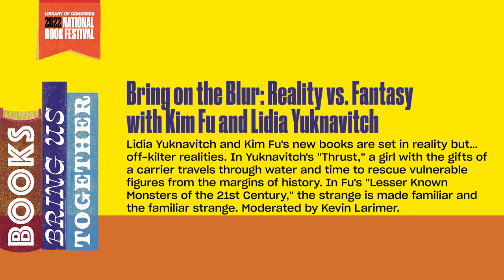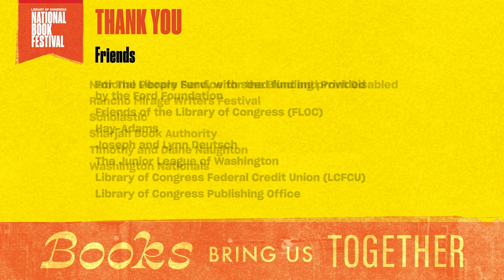Bring on the Blur: Reality vs. Fantasy with Kim Fu and Lidia Yuknavitch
Lidia Yuknavitch and Kim Fu’s new books are set in reality but…off-kilter realities. In Yuknavitch’s “Thrust,” a girl with the gifts of a carrier travels through water and time to rescue vulnerable figures from the margins of history. In Fu’s “Lesser Known Monsters of the 21st Century,” the strange is made familiar and the familiar strange. Moderated by Kevin Larimer.